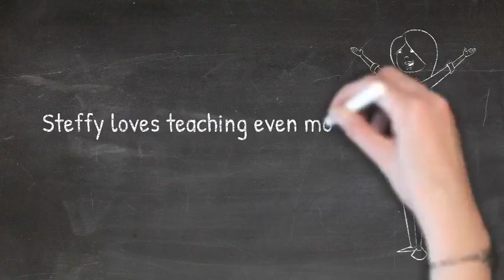What is Your Biggest Classroom Organization Challenge?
Click now to find out for free now!